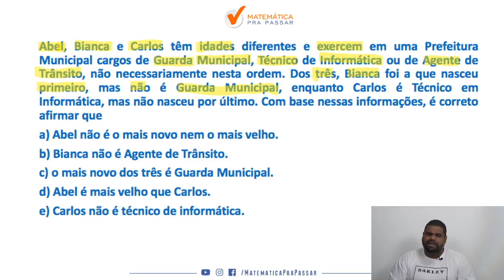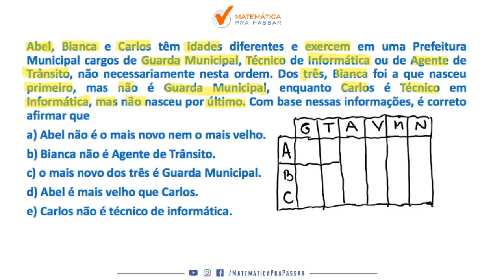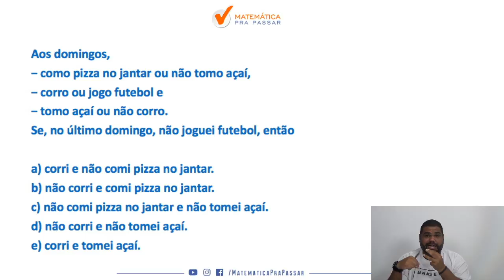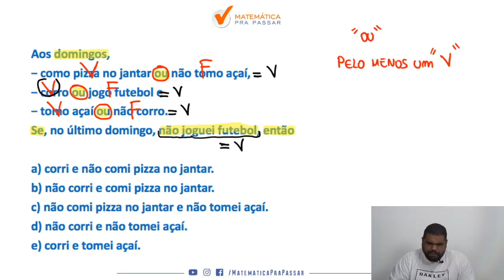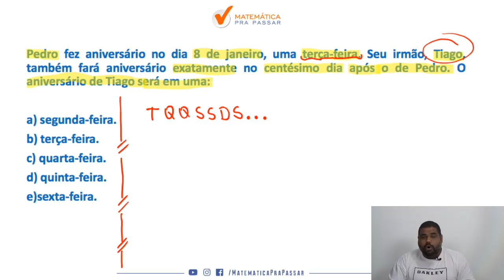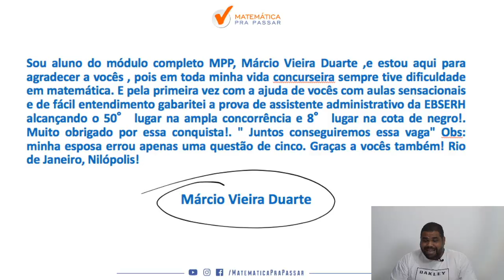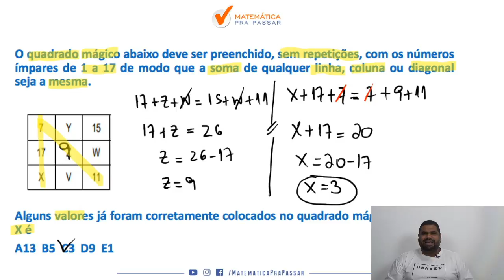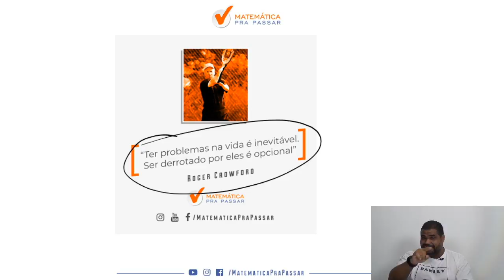Raciocínio Lógico para TJ SC : Gabarite a FCC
Você quer aprender Raciocínio Lógico Matemático para a tj-sc?

Nesse vídeo nosso professor, MARCÃO, ensina os principais assuntos de Raciocínio Lógico Matemático na banca FCC. Você irá aprender um Método para estudar e assuntos que eram um bicho papão de forma Simples e Objetiva, mas após essa aula você irá colocar em prática e vai gabaritar Raciocínio Lógico Matemático no TJ-SC.